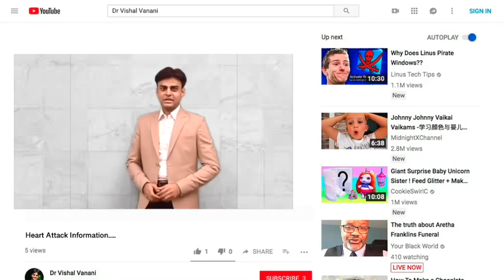What is Heart Attack? How to know, What to do?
An informative video about Heart Attack in Gujarati for common man. This is a part of medical informative series for health awareness by Dr. Vishal Vanani.

Dr. Vishal Vanani
MD, DNB Cardiology
Interventional Cardiologist